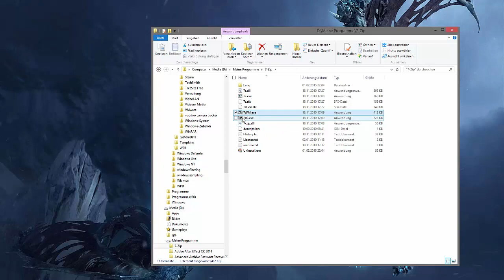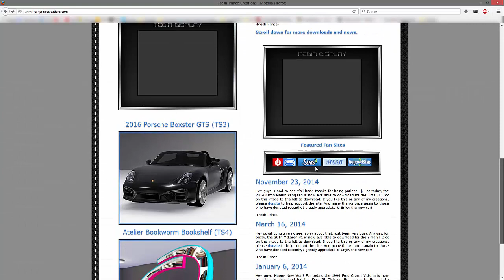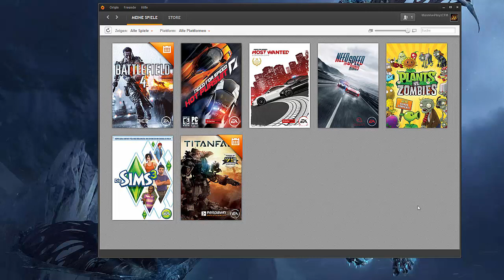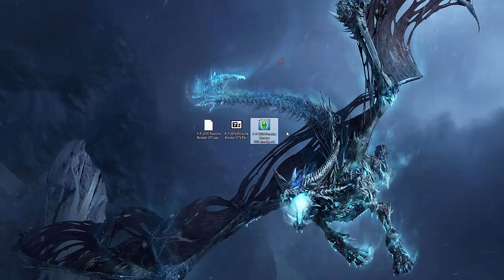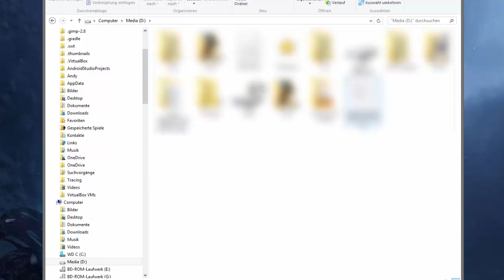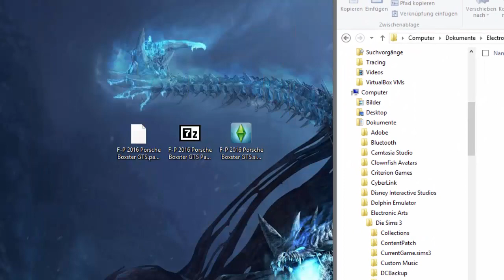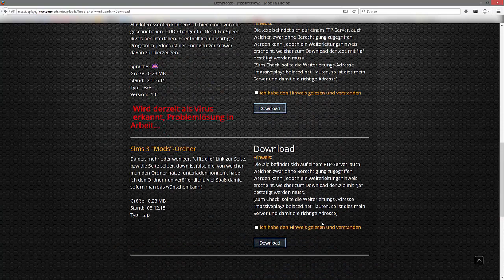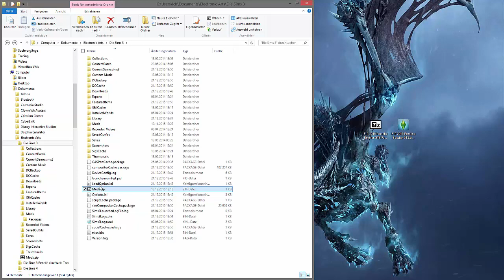Let's Know: Sims 3 - Mods installieren - IDIOTENSICHER [.PACKAGE & .SIMS3PACK] [RELOADED]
*** Beschreibung lesen auf eigene Gefahr! ***

Hallöchen Freunde :D
Anlässlich zu Weihnachten möchte ich gerne nochmal ein Video bezüglich Sims 3 und dessen Mods-Installation rausbringen. Da ist es :)

1. Mods runterladen (es gibt nur .package und .sims3pack)
2. 7-Zip installieren (Downloadlink weiter oben)
3. Alle GEPACKTEN (!) .zips und .rars entpacken
4. Mods-Ordner downloaden (Downloadbereich meiner Website  - Link weiter oben)
5. Mods-Ordner anlegen (siehe Video)
6. .sims3pack's ausführen und installieren lassen (machts von selbst)
7. alle .package's in den Mods-Ordner (...\Mods\Packages\ (!)) verschieben - fertig installiert

►►► Ich auf Origin für Need For Speed ​​Rivals und Hot Pursuit:  MassivePlayzCFM

GROSSES DANKESCHÖN AN ALLE MITWIRKENDEN IM VIDEO! :D
Ich lade meine Videos ausschliesslich nach Gegebenheiten hoch und setze keine Uploadzeiten fest.

= EVENTUELLE URHEBERRECHTSVERLETZUNGEN AUF ALLEN VIDEOS SIND UNBEABSICHTIGT! =